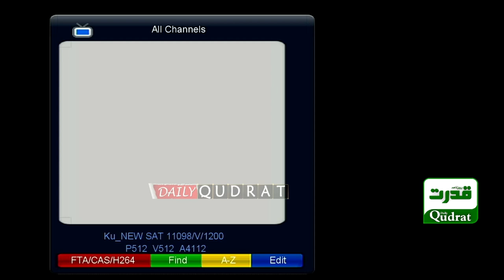Karachi | PPP Leader Murtaza Wahab Press Conference | 27 march 2022 | Daily Qudrat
Karachi | PPP Leader Murtaza Wahab Press Conference | 27 march 2022